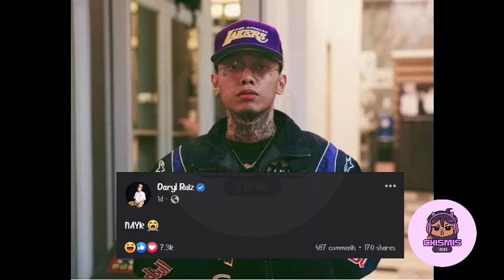SKUSTA CLER NAG REACT SA SINABI NI AVA NA "TOXIC" AT "IMMATURED" SYA !!